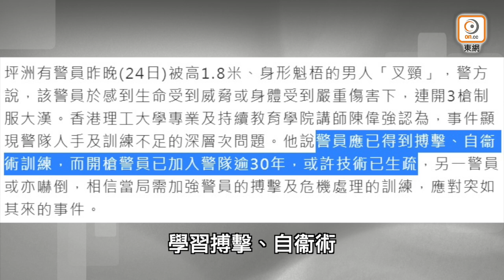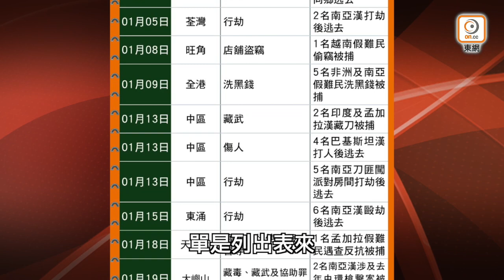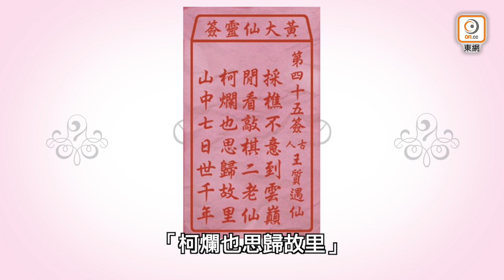【on.cc東網】東網評論：新年伊始開三槍 血光戾氣失祥和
新年流流，槍聲加血光...

【東網評論：新年伊始開三槍　血光戾氣失祥和】